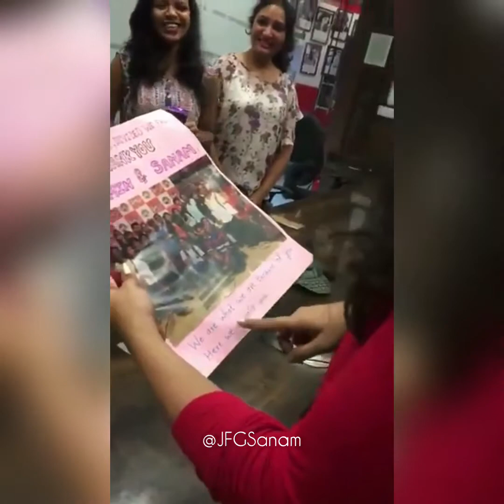JFGSanam with RJ Urmin | Fever 104 Fm | SANAMumbaikars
On 30th November 2016, SANAM’s exclusive live interview was held at Fever Fm 104 with Rj Urmin where a bunch of SANAMfans had met each other as fans and today, 30th November 2017, their friendship has got stronger than ever before. An era of new friendship, bond and love is known as SANAMumbaikars who now, who are also a huge part of JFGSanam. 😁❤️
To celebrate this friendship, one year friendversary, they visited the studio and gave a surprise to Rj Urmin. 🤩
Our page truly believes in true friendship and find ways to celebrate each and every moment with everyone around.
Thankyou Band SANAM, Urmin & FeverFm104 for this happiness! 🙏🏻😀 We Love You! ❤️